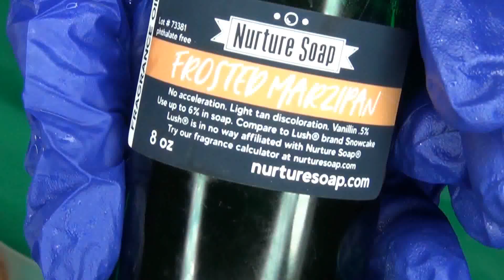Making Frosted Marzipan 2019 Cold Process Soap SV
Soap Molds
Stardust Micas
Diamond Impression Mat
Citric Acid
Bath Bomb Embed Mold
Regular piping tips
Jumbo piping tips
My Favorite piping tip
Aluminum Bath Bomb Molds Round
Stainless Steel Bath Bomb Molds Round
Unicorn Horn Bath Bomb Mold
Paper Cups for Bath Bomb Cupcakes
Backyard Bugs Nordic Ware Pan
Cream of Tartar
50 Gram Mooncake Press
50/100 Gram Mooncake Press
180 Gram Mooncake Press
Menthol Crystals
Heat Gun
Heat Sealer
Resin for Soap Dishes
Soap Dish Molds (I only use 2 of these but this is the cheapest I have found them)
You can find these and many other Bath, Body and candles on my etsy store: